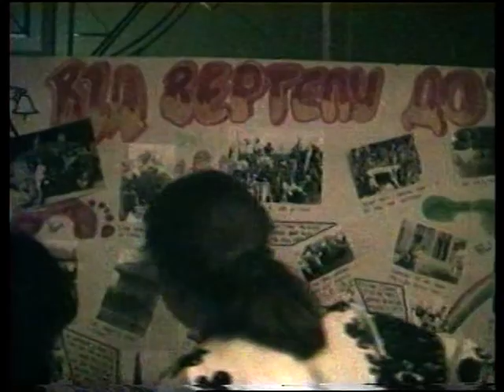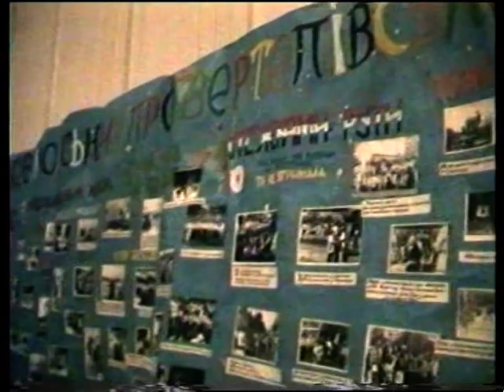Товариству "Вертеп" - 3 роки. Тернопіль. 1992 рік. 3 частина